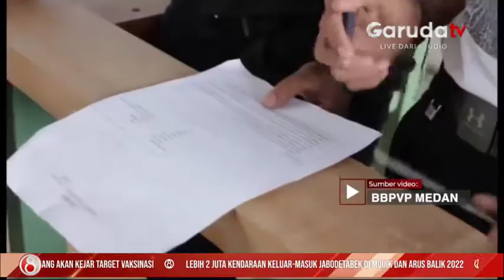Kementerian Ketenagakerjaan Gelar Pelatihan Vokasiuntuk Dorong Penyerapan Produktivitas Tenaga Kerja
Untuk mendukung masa pemulihan ekonomi nasional akibat pandemi covid-19, Kementerian Ketenagakerjaan mengandalkan pelatihan vokasi dan produktivitas guna mendorong penyerapan tenaga kerja, sehingga roda perekonomian bisa kembali normal.